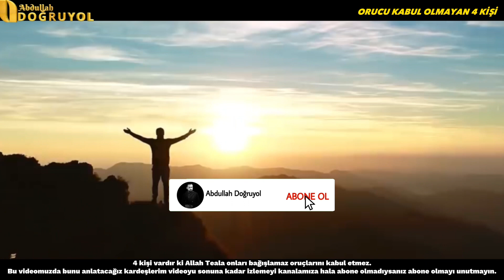Orucu Asla Kabul Olmayan 4 Kişi. Sakın Sen Onlardan Olma Allah Bunları Asla Affetmez!